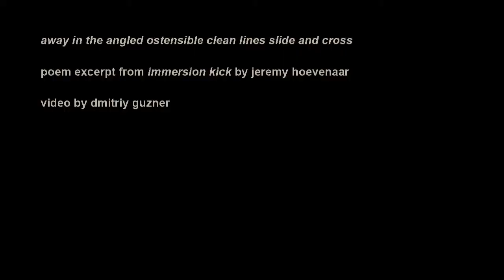Slide and Cross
Class video assignment to make a video based on an excerpt from Jeremy Hoevenaar's "Immersion Kick" poem